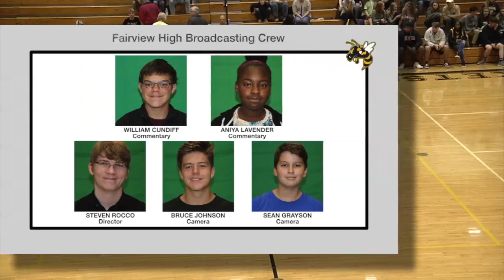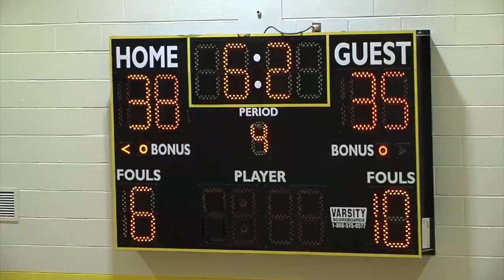2018 11 29 SPORT FVHS Basketball Girls vs Harpeth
On November 29, 2018 Fairview High School hosted Harpeth High for basketball.  This is the Girls' Game.